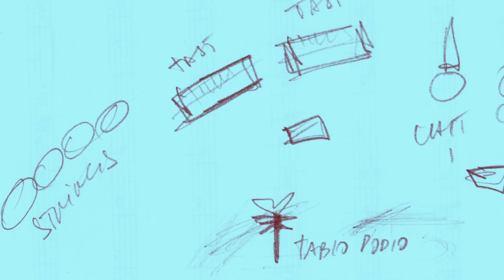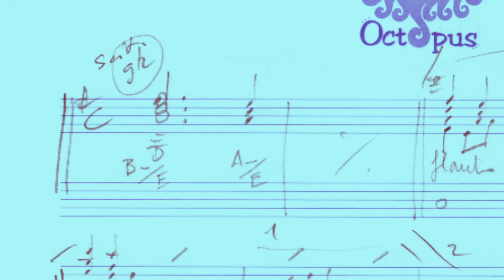Frizzi 2 Fulci - The Show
A special video, created by Jonny Sanders, to celebrate the SOLD OUT concert Frizzi 2 Fulci to be held in London for Halloween at the Union Chapel. Images and audio are taken from the two Italian Trailer. Enjoy!